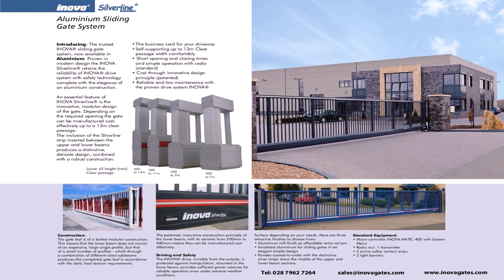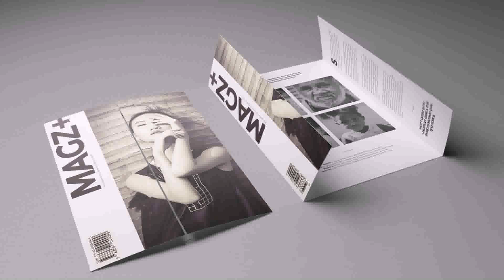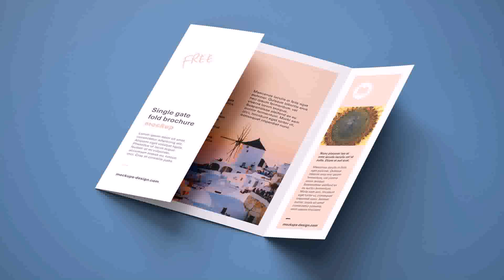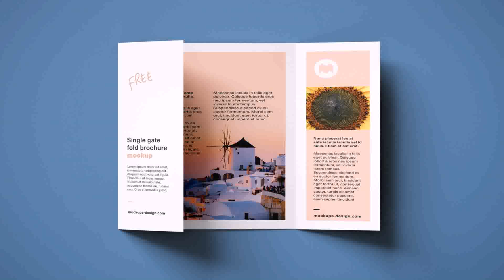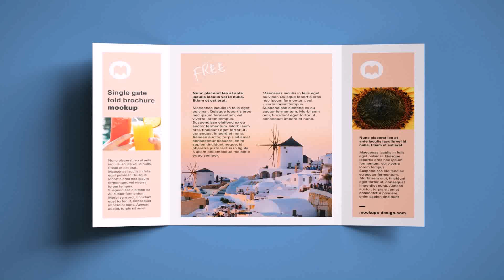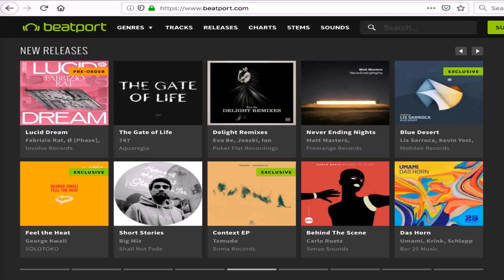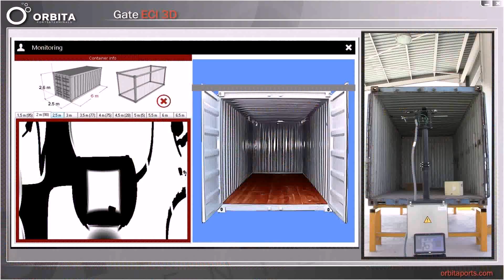Single Gate Design